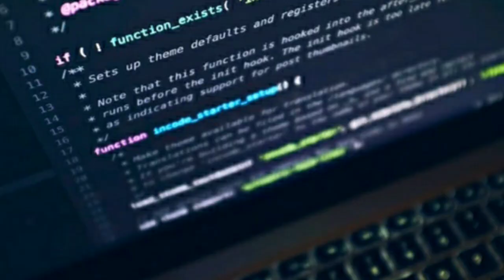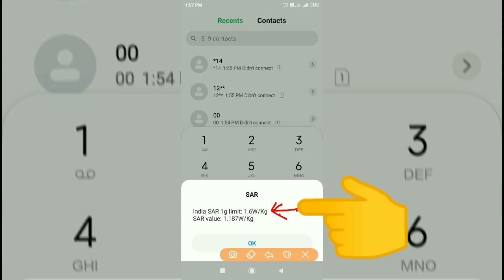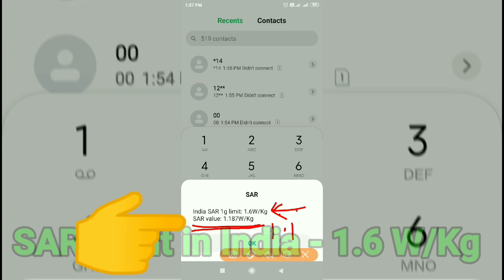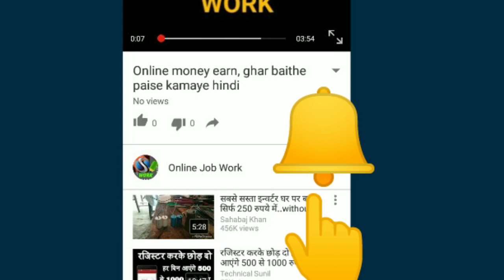आपका फोन बीमार कर देगा एक काम करो सुरक्षित रहो / Your Phone can make you Sick Beware from Technology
Hello Friends
Your Mobile phone can make you sick do just one thing to protect yourself from harmful radiation produce by technology.

धन्यवाद